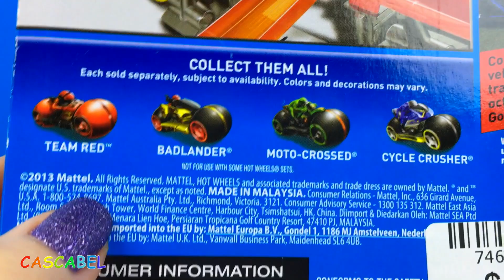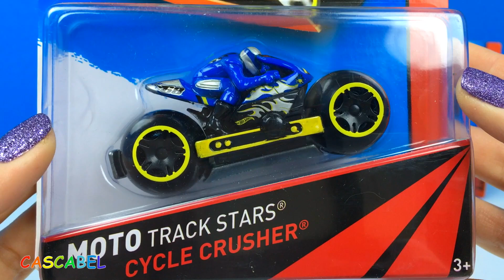CARRERAS MOTO TRACK STARS HOT WHEELS SALTOS Y VELOCIDAD SOBRE LA PISTA MOTOR BIKE CON 4 MOTOS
En este video os traigo 4 motos futuristas de Hot Wheels. Son unas motos de gran velocidad que funccionan muy bien sobre las pistas de HotWheels. Tenemos a Moto Crossed, a Cycle Crusher, a Badlander y a Street Show. Hay mas motos para coleccionar. Estas motos son igual de divertidas que los coches de Hot WHeels. TIenen unas ruedas muy anchas que giran con facilidad. Cada moto tiene un motociclista pegado a la moto que no se puede quitar. Las motos tiene una forma aerodinamica para ganar mas velocidad sobre la pista. Hoy le voy a construir una pista con saltos, lineas rectas, curvas y al final un super salto en la playa. A ver si las motos logran los saltos de los coches de Hot Wheels.

Set de Figuras y Juguetes de EL Buen Dinosaurio - The Good Dinosaur Figurine Set - Arlo que camina